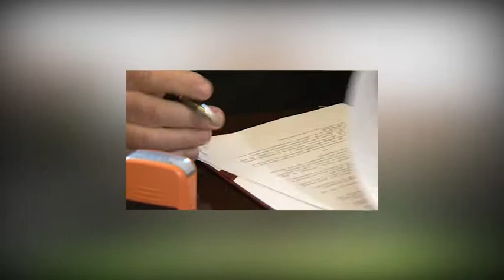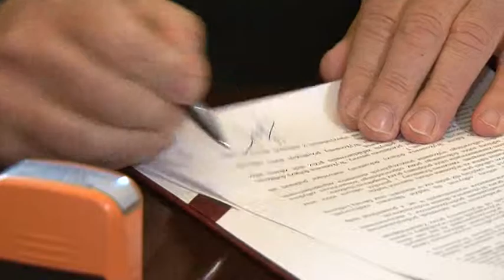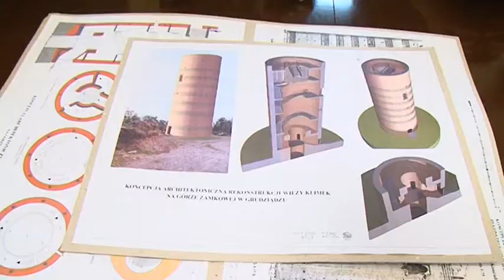Skaner Grudziadza 13 12 2013